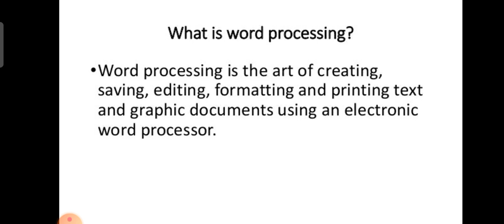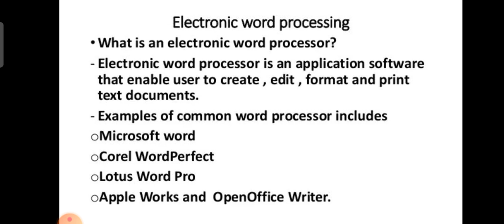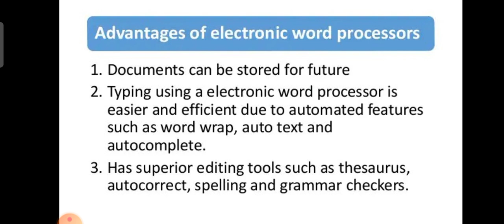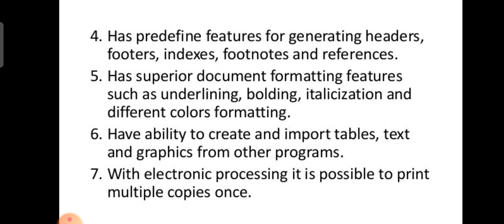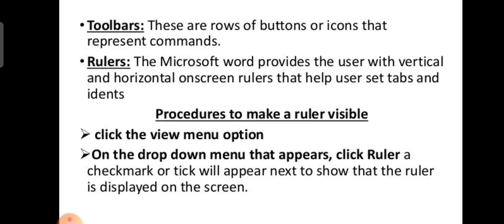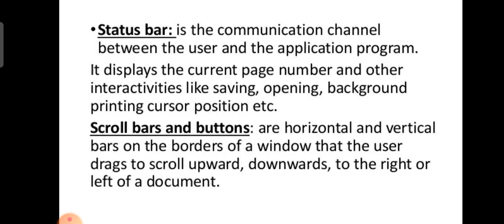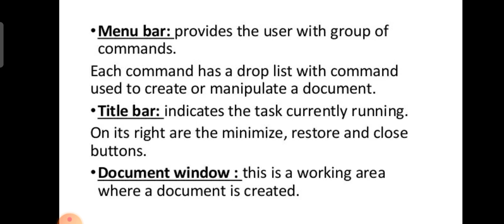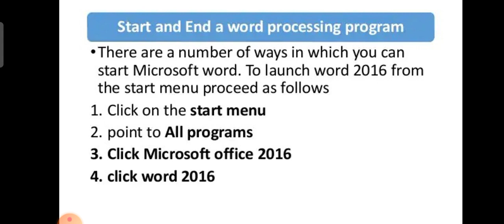Introduction to Word Processing | MS word | Malayalam Tutorials